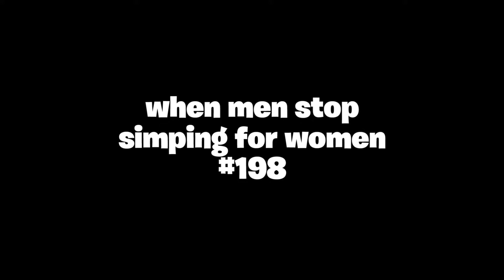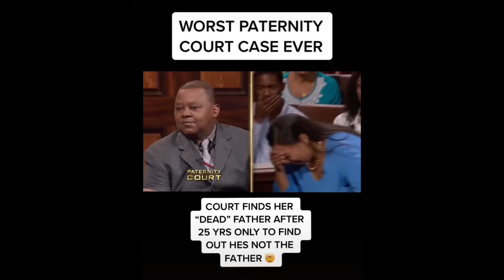cheating wife breaks down after man finds out he is not the father..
This content can be seen as similar to channels like arako tv, coach red pill, better bachelor, aloudy, shak-clips, shak-reacts, alpha zone, alpha central and more!